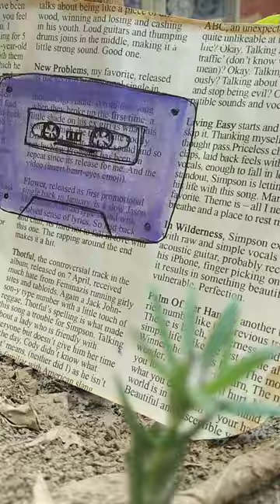Reviving Retro: Doodled/ Watercoloring Vintage Cassette Mixing art and music - the perfect blend 📼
Created a vintage Cassette design on an old magazine using watercolors and doodling techniques.📼
 The result is a retro and unique piece of art that captures the essence of vintage music and design.🎶🎼